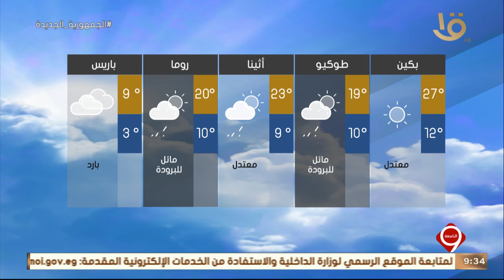نشرة التاسعة | بيان بدرجات الحرارة المتوقعة غدا